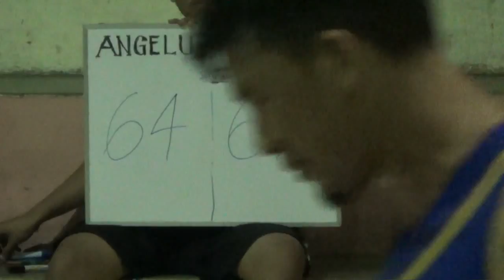Binglens vs Angelu 3rd Quarter BLBA 2nd Conf 2015